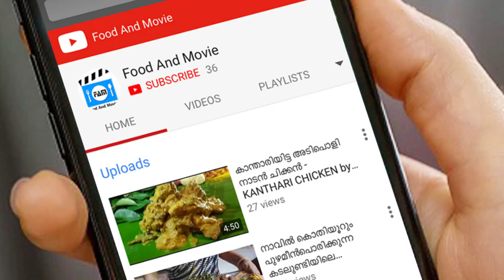M S Fast Food, Ottupaara, Wadakkancherry | ഓട്ടുപാറ എം.എസ്.ഫാസ്റ്റ്ഫുഡിലെ വെറൈറ്റി കടികള്‍.